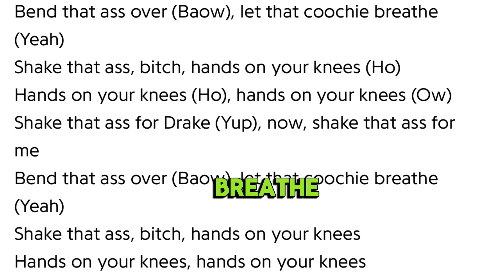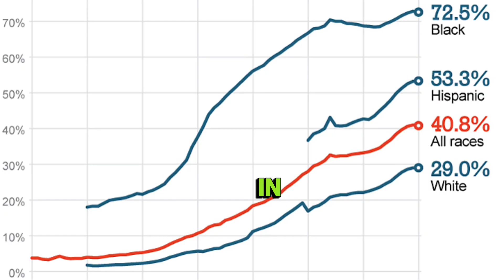The Surprising New Trend: Sexy Red Takes Over Schools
Have you noticed a shift in the music being played at your child's school? Learn about the concerning trend of sexy red music infiltrating school systems and how it negatively impacts students. Let's keep our children's education a safe and wholesome environment.
Get ready to spice up your school playlist with the hottest new trend in music: Sexy Red! This catchy and energetic genre is taking over the school system and students everywhere can't get enough. Get the inside scoop on this growing trend and add some Sexy Red to your own playlist now!